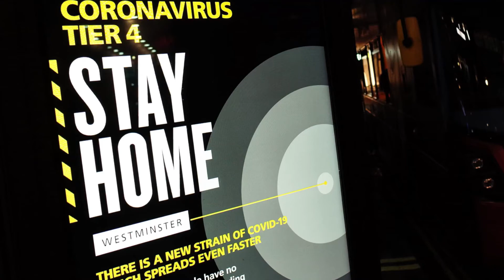New variant sparks rush for millions to get jabbed as PM eyes UK vaccine strategy shift.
BORIS Johnson is poised to speed up second Covid vaccine injections to millions because of growing fears about the spread of the Indian variant of the disease.

Senior ministers were tonight in talks with health chiefs about rushing forward second jabs for people aged over 50 and others considered most at risk from the virus. Any frontline healthcare workers still awaiting their second vaccine dose could also benefit.

Officials say that while there is no evidence that the Covid variant first identified in India is more able to evade vaccines than other strains precautions are under discussion following surges in some parts of the country.

And the Prime Minister yesterday admitted he was “anxious” about the localised spikes in infection rates.
It is understood the Government has sufficient stocks of the Pfizer, Astra-Zeneca and other vaccines to speed up the rollout of second jabs.

A Downing Street source said: “The variant of concern first identified in India is beginning to spread increasingly rapidly in certain areas across the country.

While there is no current evidence that this variant has any greater impact on severity of disease or evades the vaccine, the speed of growth is concerning and the Government is considering additional action if deemed necessary, including increased surge testing and options around vaccination.
“The Government is considering accelerating second doses for the most vulnerable groups in order to provide the fullest possible protection for these groups sooner.

Anyone in the top nine priority groups, including everyone aged over 50, who has not yet had a second jab could be entitled to an earlier injection if the move goes ahead.
Mr Johnson spoke of his concerns about the Indian variant during a trip to Durham yesterday as the Government's Scientific Group on Emergencies (SAGE) met to discuss possible precautionary measures.
Steve Baker, deputy chairman of the Covid Recovery Group of Tory MPs that has pressed for a rapid end to the lockdown, last night insisted the spread of the Indian variant should not mean a return to draconian restrictions.

LATEST NEWS! BREXIT NEWS! UK NEWS! EUROPE NEWS!  SCOTLAND NEWS!